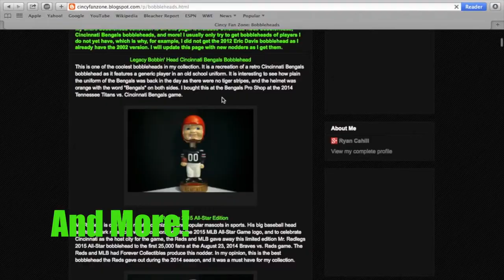Money in the Bank 2015 Thoughts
Ryan of Cincy Fan Zone shares his thoughts on WWE Money in the Bank 2015.

Check out the Cincy Fan Zone website at cincyfanzone.blogspot.com!